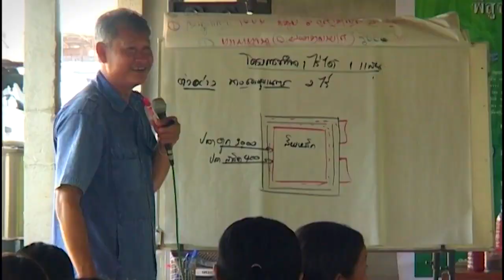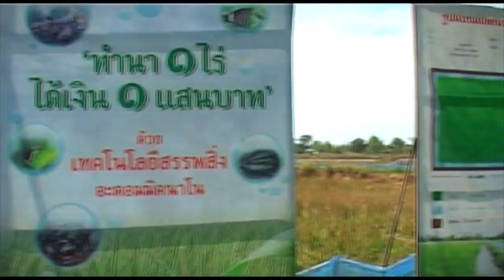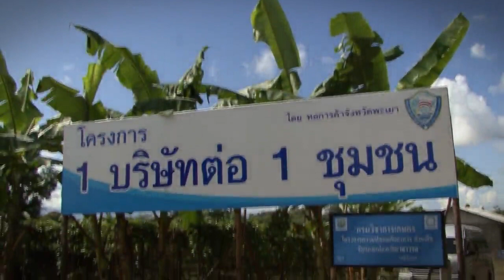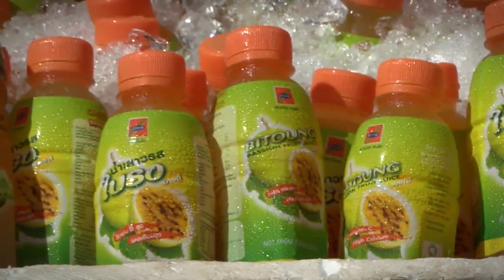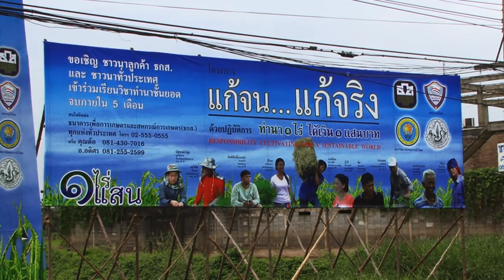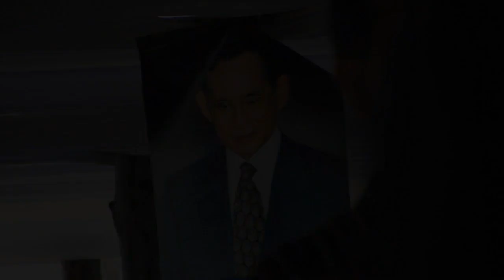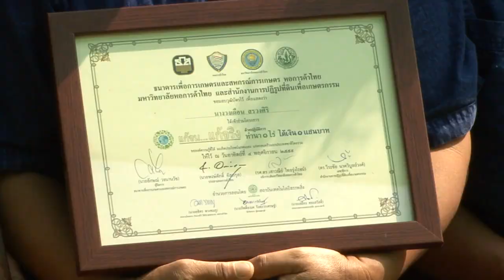โครงการลดความเหลื่อมล้ำ 2555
โครงการลดความเหลื่อมล้ำ 2555 ของหอการค้าไทย

ความคืบหน้าของโครงการลดความเหลื่อมล้ำของหอการค้าไทยที่สานต่อมาอย่างต่อเนื่อง
กว่า 3 ปี

ขอขอบคุณภาพประกอบจาก Youtube.com